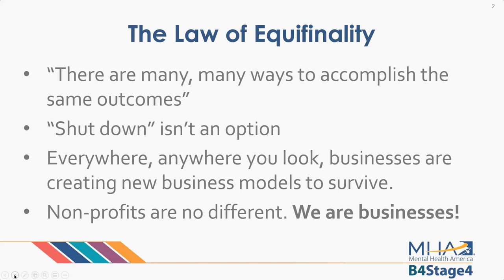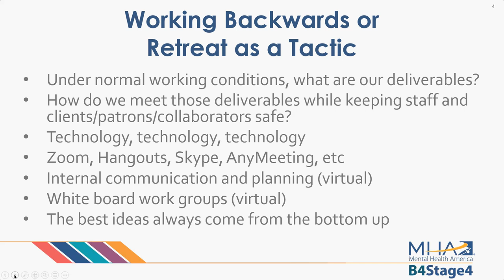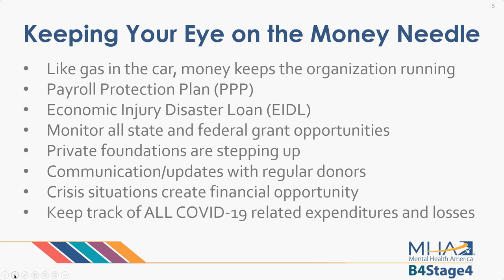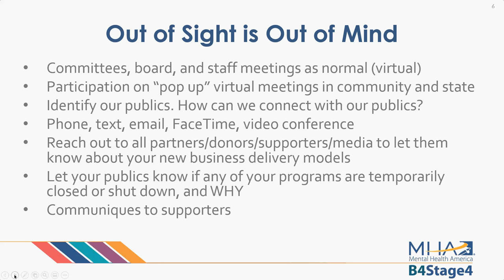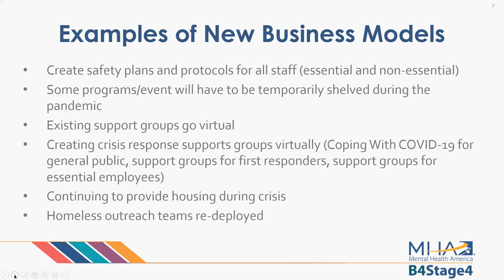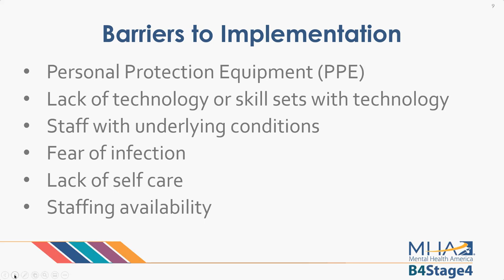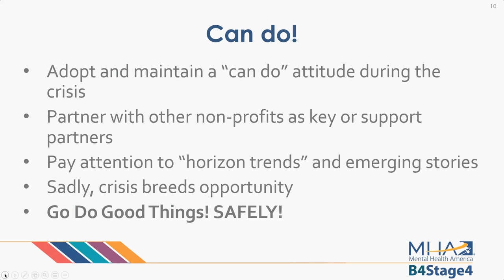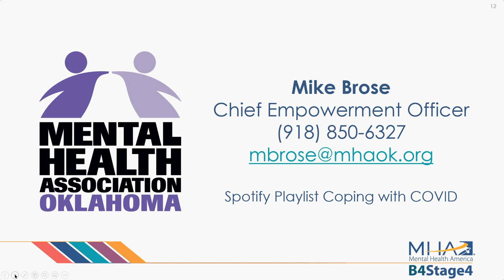WEBINAR: Creating New Nonprofit Business Models Amid COVID-19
Description:
With the new reality of COVID-19, nonprofits cannot afford to be "shut down" or lose market presence and community/statewide relevance. While keeping staff, volunteers and those we serve safe, nonprofits must find new and different ways to provide services. What does that process look like? How do we create new business models which may be as effective, or in some cases even more effective, as we continue to fulfill our missions? What are the possible 'silver linings' we can identify, which will elevate us and our resilience, in the eyes of our communities and states during this global crisis? The webinar will explore these ideas as opportunities to become even stronger organizations now and in the future.

Presenter:
Mike Brose: Since 1993, Mike Brose, CEO, Mental Health Association Oklahoma (MHAO) has worked to ensure MHAO has a reputation for bringing community partners together to tackle difficult issues related to mental illness, suicide, homelessness and incarceration. He started his career at MHAO with just five employees. Today, MHAO boasts approximately 180 staff members in Tulsa and Oklahoma City. Under Mike’s leadership, MHAO offers programs that include housing, mental health education, support groups, pro bono counseling, mental health screening and referral, suicide prevention, peer-to-peer recovery services, employment placement and support, integrated mobile medical intervention and criminal justice advocacy. MHAO’s housing programs in Tulsa and Oklahoma City utilize a Housing First model that provides immediate access to safe, decent, and affordable housing for individuals who have experienced mental illness, homelessness, substance use and justice involvement. Brose has grown MHAO’s housing portfolio from just 11 beds at its Walker Hall Living Center in 1991 to its current 1,433 units of affordable housing in Tulsa and 133 units in Oklahoma City. The housing and wrap-around services uniquely positioned MHAO to begin meeting the needs of Tulsa and Oklahoma City’s most vulnerable citizens. “I have been honored to serve as MHAO’s CEO for 27 years,” said Brose. “I have grown with this organization and am grateful to all who have supported me and MHAO during that time resulting in all that we have been able to accomplish.” Throughout his social work career, Brose has committed himself to teaching, mentoring and empowering social work practicum students. His unique style ignites the same passion he has for advocacy in others. Brose models to students that when systems fail people affected by mental illness and homelessness, they shouldn’t be afraid to challenge the system and advocate for more just and dignified systems. In recognition of his service, Mike was inducted into the social work hall of fame at both Oral Roberts University and the University of Oklahoma’s Anne and Henry Zarrow School of Social Work.

This webinar was originally conducted on April 15, 2020.